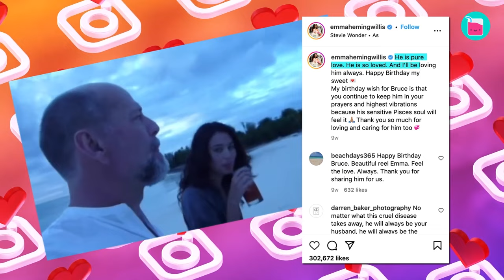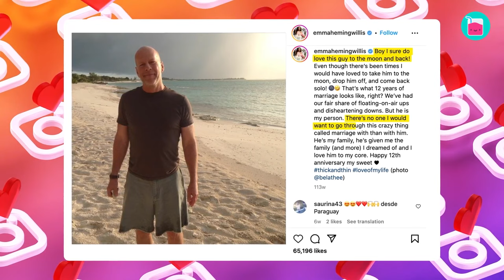Demi Moore and Emma Heming Standing Together for Bruce Willis | Rumour Juice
Bruce Willis, recently diagnosed with dementia, has faced profound life changes, retiring from his illustrious career. His wife of over a decade, Emma Heming, candidly discusses the bittersweet moments of celebrating his birthday and their wedding anniversary. Fortunately, she's not navigating this journey alone. Bruce's ex-wife, Demi Moore, and his five daughters have formed an unwavering support network for each other during this challenging time.